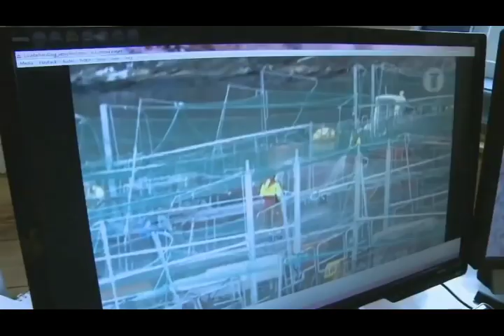Underwater view of seabed below fin-fish cage.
Langebaan is being threatened with irreparable damage to our fish and bird life!

All credits to youtube video called "Dangers of eating Farmed Fish; Pollutants, toxins & pesticides and their side effects" check it out for the Full truth.